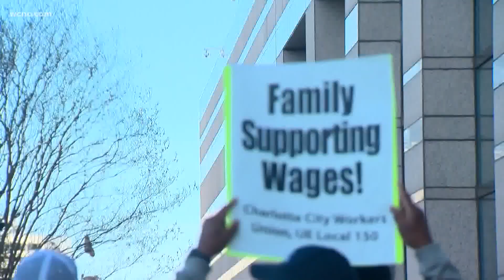'I can't afford to live in Charlotte' | City workers demand higher pay in plea to city leaders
Charlotte city workers are demanding higher pay, arguing they don't make a living wage in a city where the cost of living continues to go up.

The people who pick up your trash, drive your bus, or provide clean water to your family are asking to be paid for their worth.

On Monday night, they told Charlotte City Council they are frustrated and just want a living wage.